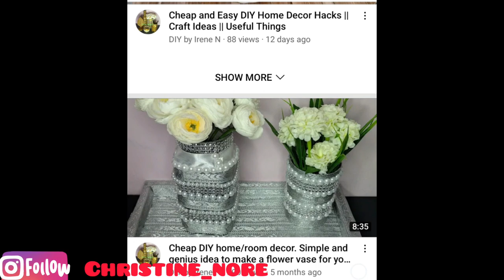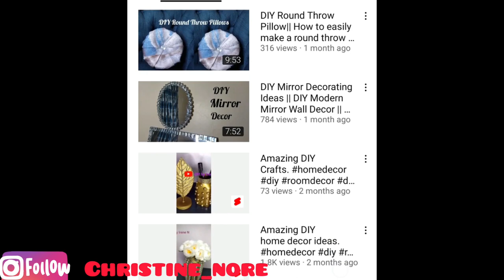HOW TO DIY A TUFTED HEADBOARD // Old bed transformation